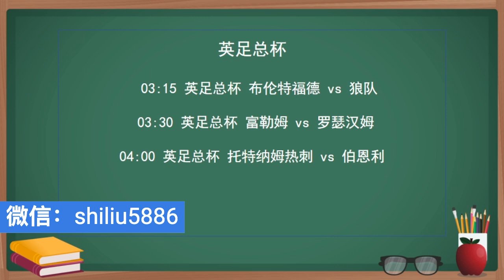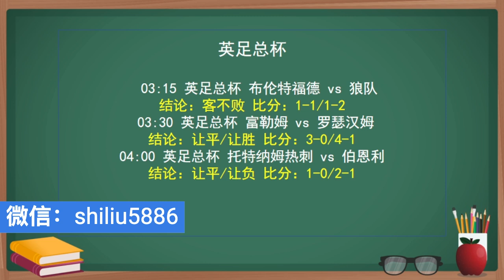今日竞彩赛事 解盘 分析 预测 直播 2023/1/5丨布伦特福德 vs 狼队丨富勒姆 vs 罗瑟汉姆丨托特纳姆热刺 vs 伯恩利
003英足总杯
布伦特福德 vs 狼队
英格兰足总杯
01/06 03:15
狼队 0
1-1/1-2
客不败
角球大10

004英足总杯
富勒姆 vs 罗瑟汉姆
英格兰足总杯
01/06 03:30
富勒姆 -2
3-0/4-1
让平/让胜
角球大10

006英足总杯
托特纳姆热刺 vs 伯恩利
英格兰足总杯
01/06 04:00
伯恩利 +1/1.5
1-0/2-1
让平/让负
角球大10

微信号：shiliu5886

泡泡聊天官网【ya.cn】

安卓手机：在应用商店或者百度搜索【MosTalk】

苹果手机：直接在APP STORE搜索【MosGram】

下载完成后 请加我泡泡聊天: SP199大写的SP【千千】